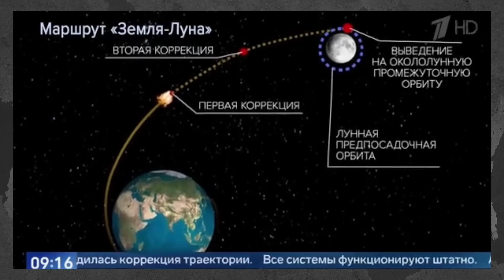Луна-25 впала, Ту-22 згорів, Україні дадуть F-16. У росіян депресія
🛡Допомога армії:
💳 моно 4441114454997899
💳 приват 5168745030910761